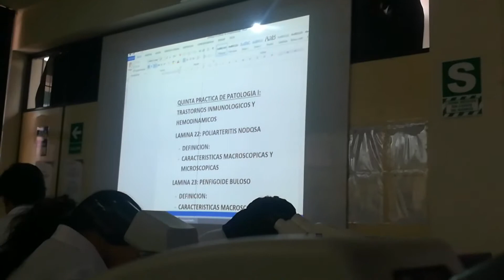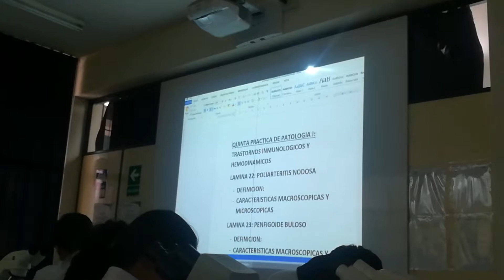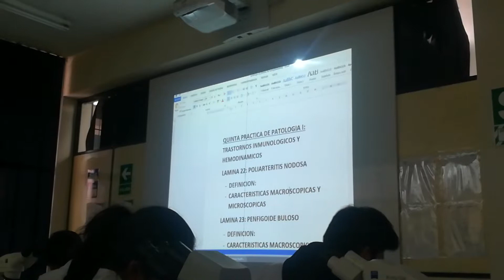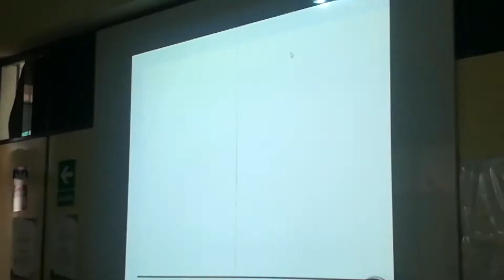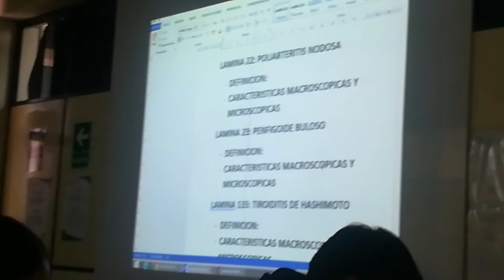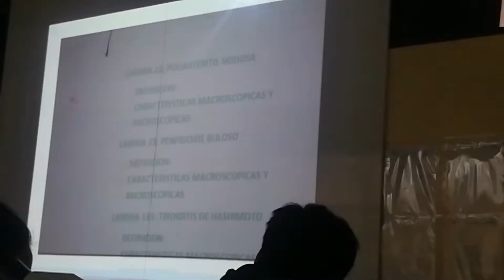SEGUNDA FASE /Práctica 2 de Patología (I)